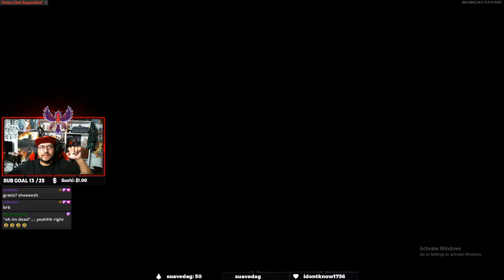Firebase Z Easter Egg Boss Fight + Cutscene Reaction!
I Stream Everyday On Twitch! So Don't Miss Out!